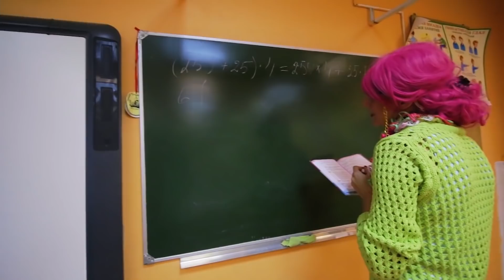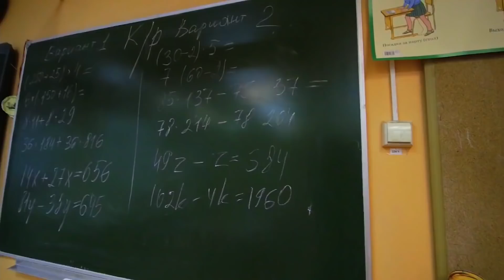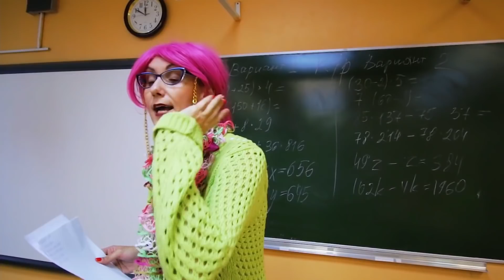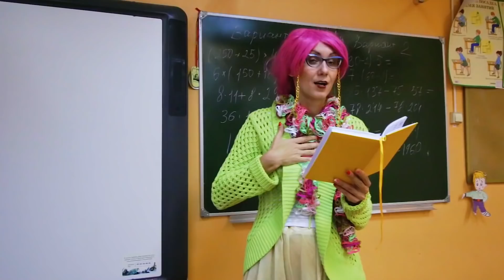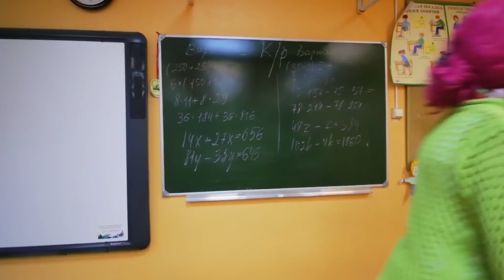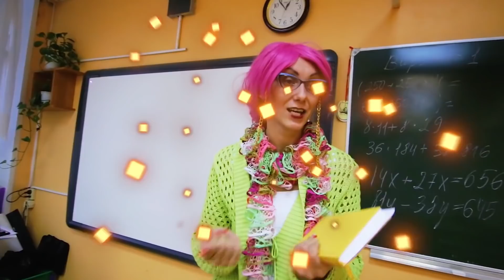Jak DUBRY STAŁY SIĘ DOSKONAŁE? Prank dla uczniów. Nauczyciel z zachwytu! | Jesteśmy Rodziną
Prank dla uczniów! Jak DOUBERS stał się DOSKONAŁYM?
Nauczyłeś się wszystkiego, Nauczycielu Zachwyceń!